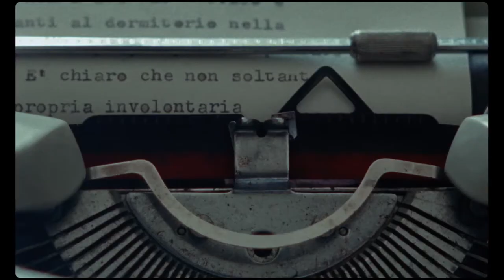Мартин Иден 🎬 Русский трейлер 2021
Дублированный русский трейлер мелодрамы "Мартин Иден".
Экранизации романа "Мартин Иден" Джека Лондона

📺  Юный моряк и выходец из низов Мартин Иден случайно знакомится с девушкой из состоятельной семьи Руфью Морз.
    Влюбившись с первого взгляда и попав под обаяние высшего света, Мартин решает стать достойным своей избранницы. Отныне его жизнь будет посвящена тому, чтобы реализовать пробудившийся писательский дар, добиться славы и руки любимой женщины.

⏱ Премьера в России - 26 августа 2021

◾ Оригинальное название - Martin Eden
◾ Страна - Италия, Франция, Германия
◾ Режиссер - Пьетро Марчелло
◾ Дистрибьютор - Экспонента
◾ Жанр - мелодрама, драма

◾ В ролях - Лука Маринелли, Джессика Крисси, Винченцо Немолато, Марко Леонарди, Дениз Сардиско, Кармен Поммелла